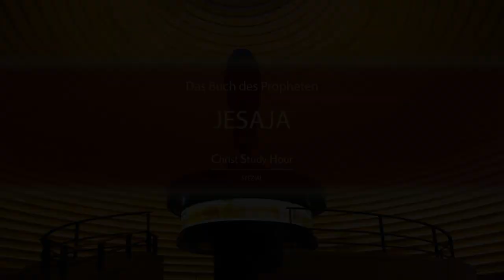Jesaja (CSH - Spezial 2021 Q1): Kapitel 1-5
Serie: Christ Study Hour - Spezial 2021 Q1: Jesaja